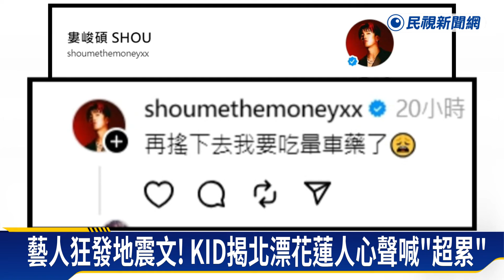被搖醒！梁赫群嚇到住旅館 林心如醒來先抱緊小孩－民視新聞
【民視即時新聞】生活中心／綜合報導　花蓮凌晨連續兩起規模6以上的地震，就連台北都特別有感，藝人梁赫群透漏全家就嚇得趕緊找家裡附近旅館住一晚。藝人林心如、王彩樺和不少藝人，也都在半夜被震醒，紛紛在網路上發地震文，希望台灣別再搖了！